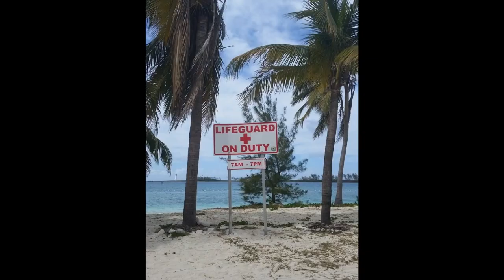Pictures From Cruise CruiseNorwegian Cruise Norwegian St. Thomas